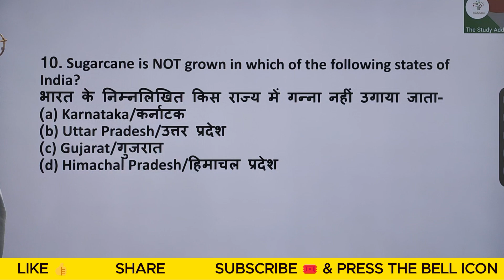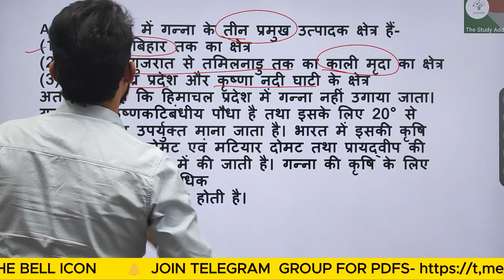Sugarcane is NOT grown in which of the following states of India? | The Study Adda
10. Sugarcane is NOT grown in which of the following states of India?भारत के निम्नलिखित किस राज्य में गन्ना नहीं उगाया जाता-(a) Karnataka/कर्नाटक(b) Uttar Pradesh/उत्तर प्रदेश(c) Gujarat/गुजरात(d) Himachal Pradesh/हिमाचल प्रदेश
10. Sugarcane is NOT grown in which of the following states of India? bharat ke nimnalikhit kis rajya men ganna nahim ugaya jata- (a) Karnataka/karnatak (b) Uttar Pradesh/uttar pradesh (c) Gujarat/gujarat (d) Himachal Pradesh/himachal pradesh

TGT SST IMPORTANT PREVIOUS YEAR QUESTIONS designed for DSSSB, KVS, NVS, UP TGT PGT aspirants! 📚✨ In this empowering video, we’ll explore crucial questions from HISTORY, GEOGRAPHY, POLITY, and ECONOMY that'll not only enhance your knowledge but also boost your confidence for the upcoming assessments. Don’t miss out on expert tips and insights tailored for success in your TGT and PGT exams. Together, let’s turn aspirations into achievements! 🌟